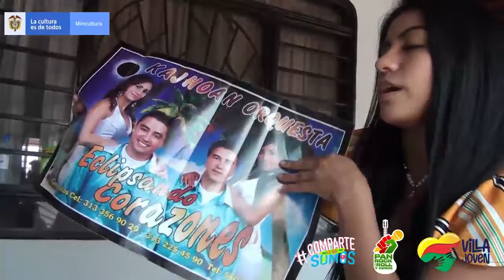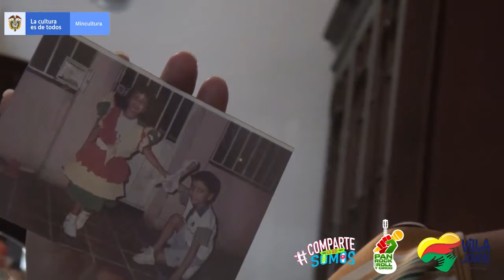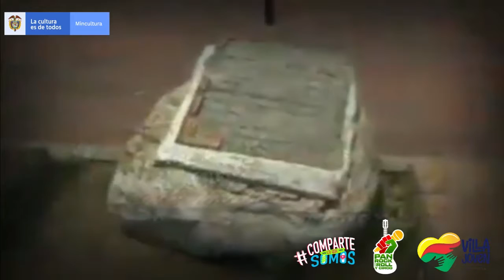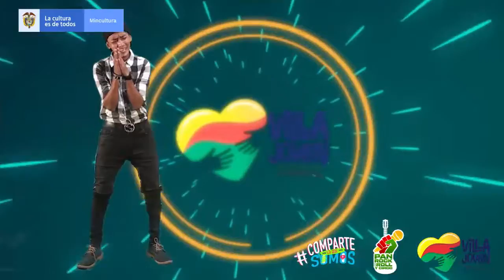Directo PRIMER PROGRAMA PAN ROCK AND ROLL Y CIRCO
COPYRIGHT: METROPOLITANAPRODUCCIONES ©

•TELEVISIÓN METROPOLITANA.